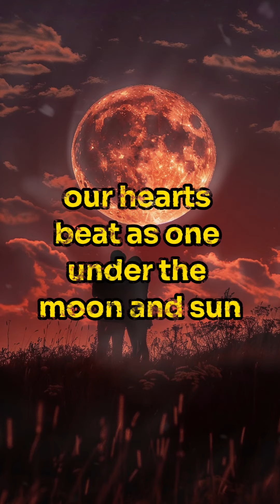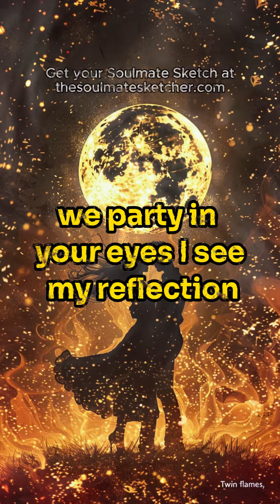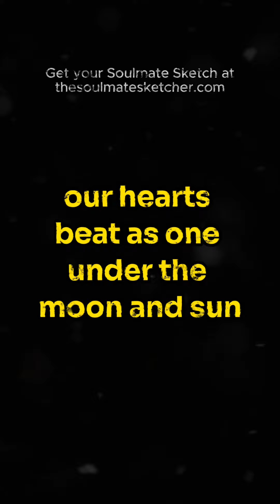Mirrorfire Melody | Soulmate Love Songs ft. Soulmate Sketcher